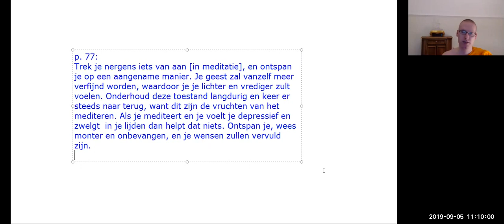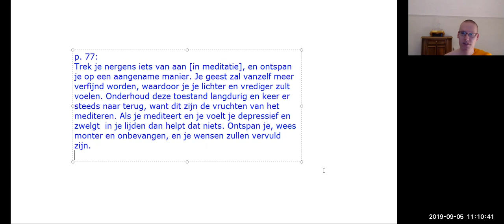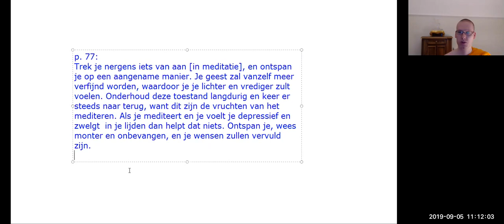Trek je nergens iets van aan (in meditatie)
Lezing gegeven op een online meditatieavond. Wil je ook meedoen?

Sinds juli 2020 is er ook weer meditatie in de tempel, plaatselijk hier! Reserveren is wel noodzakelijk. Zie hier voor meer informatie